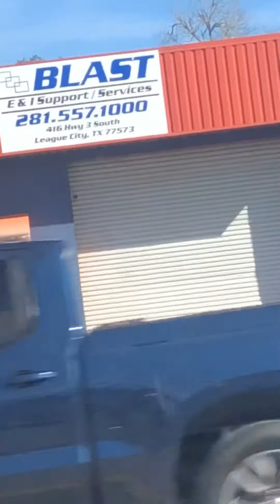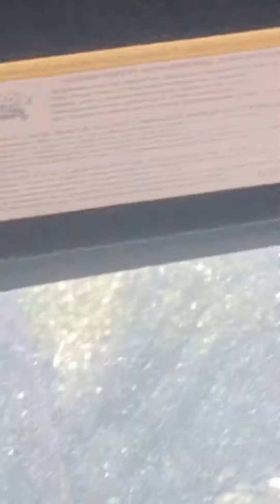Still broken foot why